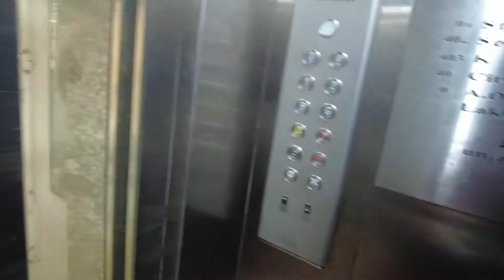Butterfly shop Jaipur || होलसेल खरीदारी जयपुर || Wholesale Bangle Shop at Jaipur || Brass Lakh 11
VID368 Butterfly shop Jaipur || होलसेल खरीदारी जयपुर || Wholesale Bangle Shop at Jaipur || Brass Lakh  11

Address: Plot No-1 Bichun Bagh,
Sansar Chandra Rd,

1-BANGLE SIZE 2.4,2.6,2.8,2.10

2-EXTRA LARGE SIZE BANGLE -2.12,2.14,2.16

3-VERY EXTRA LARGE SIZE BANGLE -3.2,3.4,3.6,3.8

4-JEWELLY

5-NECKLACE

6-PRICE LIST OF PRODUCTS